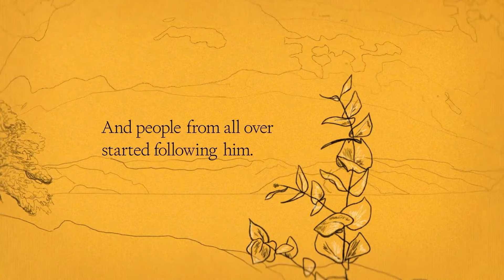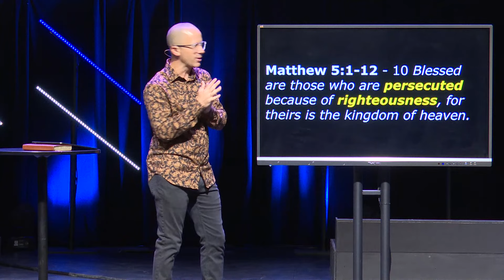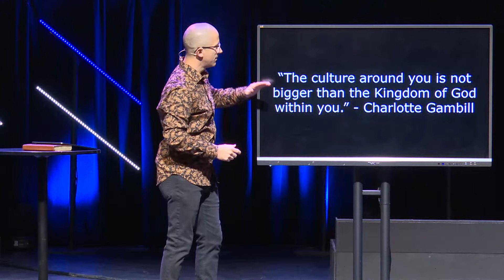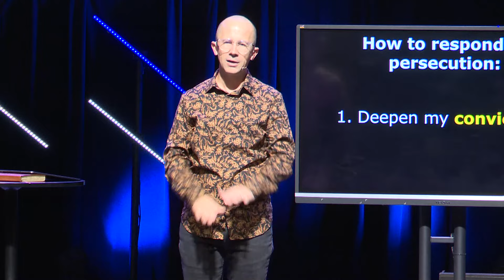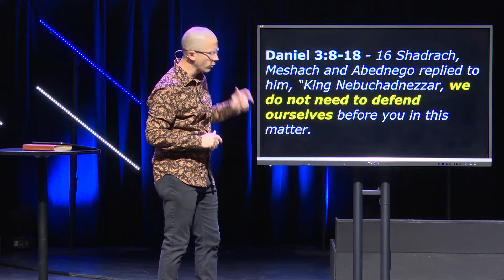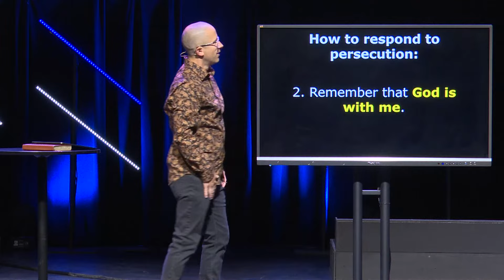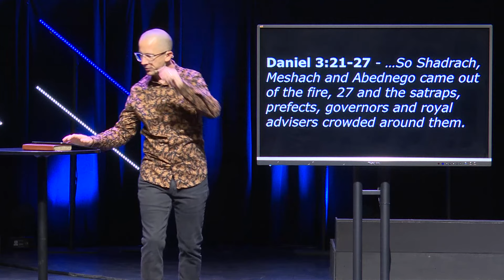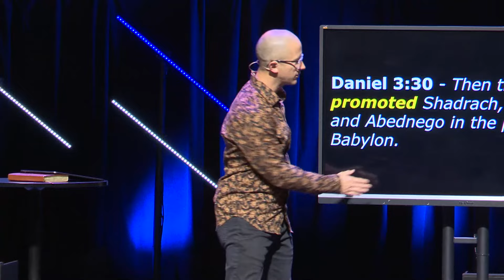The Beatitudes - Blessed Are The Persecuted Pt 1- July 16, 2023